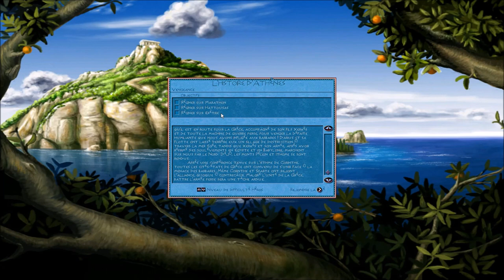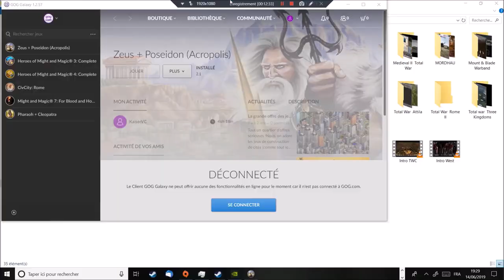[FR] Zeus: Le Maître de l'Olympe- Athènes à travers les âges #6